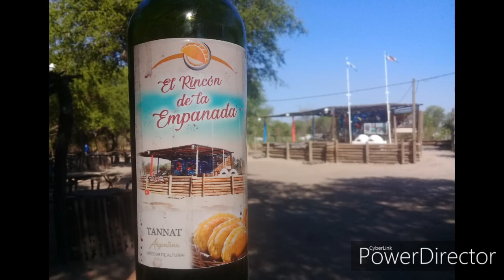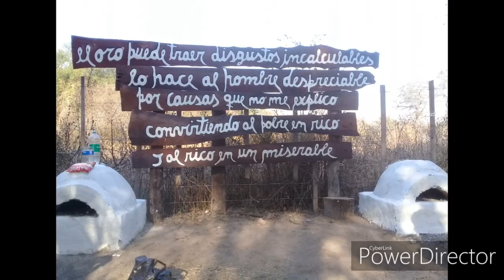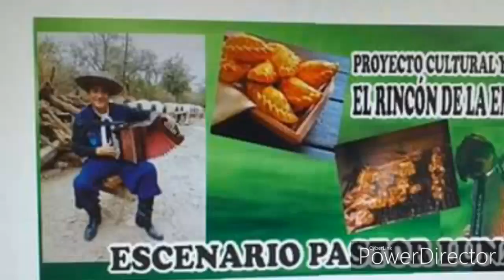Los Gauchos de Herrera_ Al Rey De La Empanada